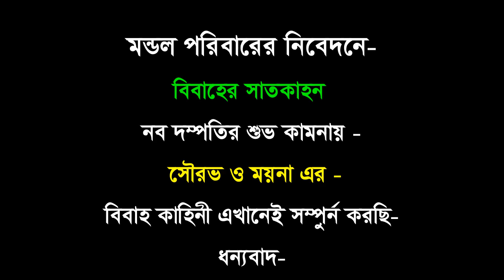wedding reception vedio (Sourav & Mayna) 2021 শ্রীনারায়ানপুর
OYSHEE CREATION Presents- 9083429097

Book your dates with Us for Photography & Vediography.
Kakdwip ,South 24 Pgs. Sunayana Didital Studio .

VIDEO EDITOR :- Roney -( Sunayana Didital Studio )
CAMERA :- SONY
PHOTOGRAPHER/ VEDIOGRAPHER :- P.G.DAS / Mohadev Das/ Bimal Maity.